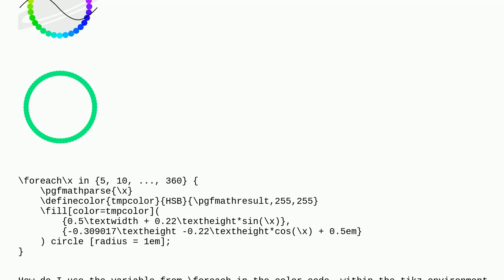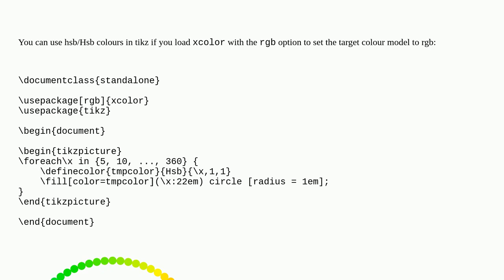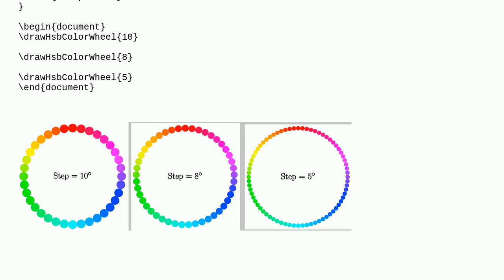Tex: Variable in Color Code?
Variable in Color Code?

A special thanks goes out to the community

  tikz-pgf color